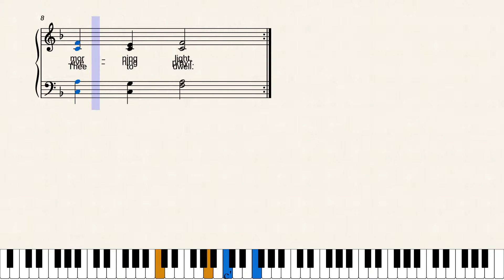Jesus, Tender Shepherd, Hear Me by Traditional English Tune